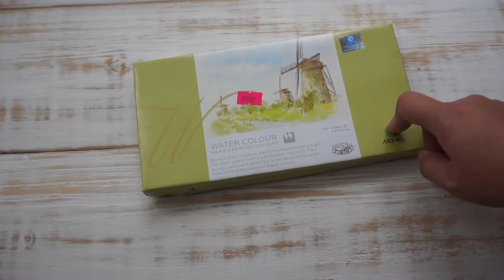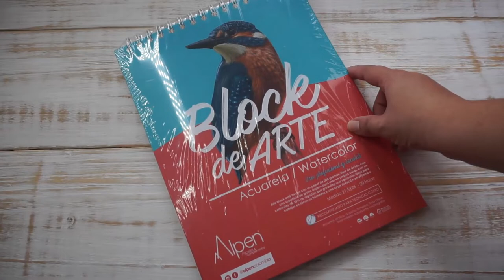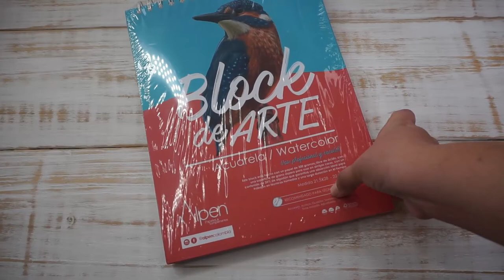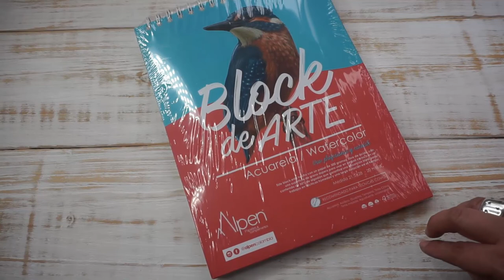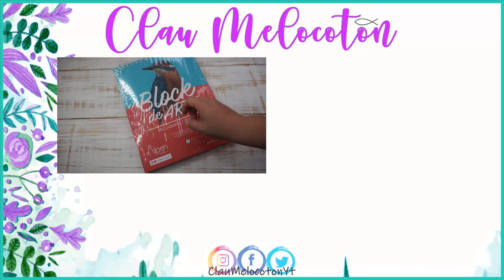Haul de Compritas y Regalos de Arte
EDITOR QUE USO PARA MIS VIDEOS
CAMTASIA STUDIO